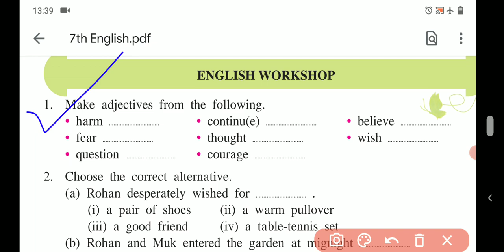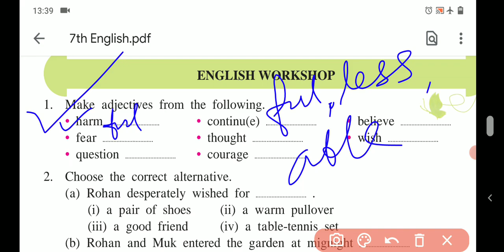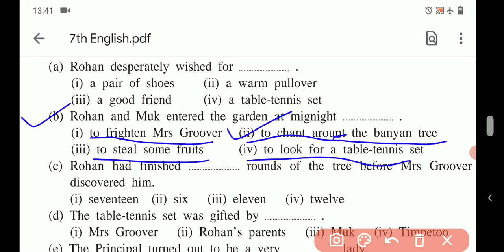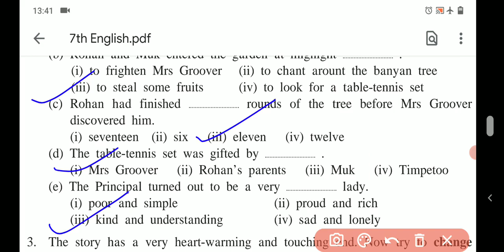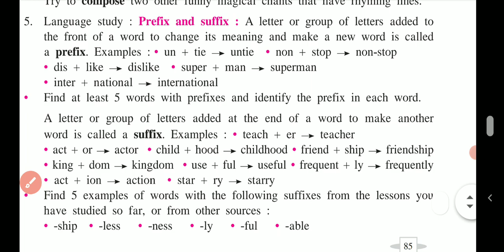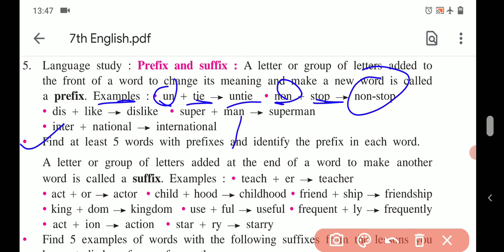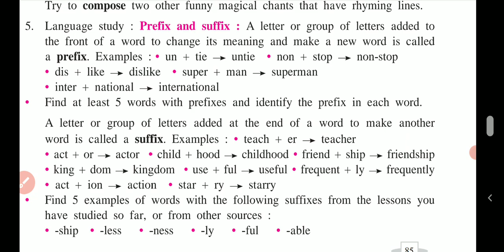SeventhEnglish । Unke Munke Timpetoo । English Workshop । Questions Answers । Exercise । Manoj Sir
This video is about explaining the activities given in English workshop